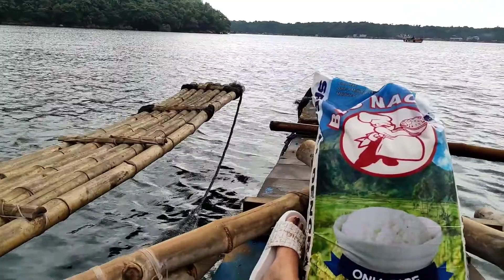Exploring Bolinao Panggasinan outing | Donna Salas official